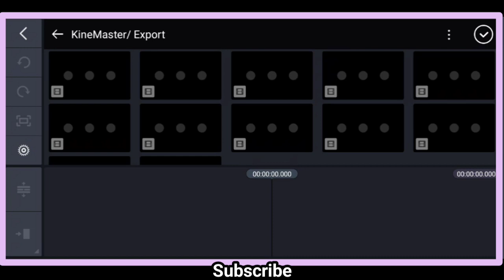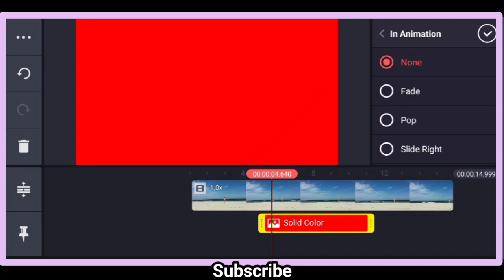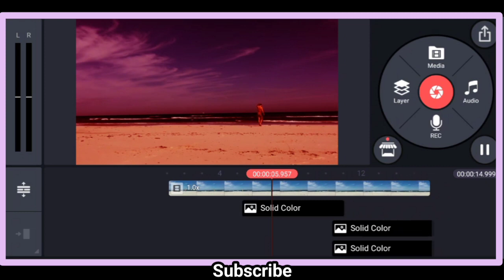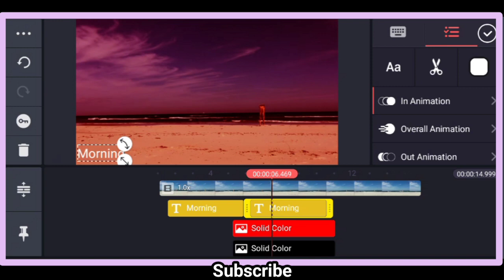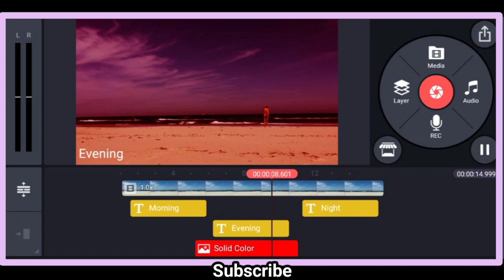Video Effect With Kinemaster | Kinemaster Video Editing | Sargodha Creator